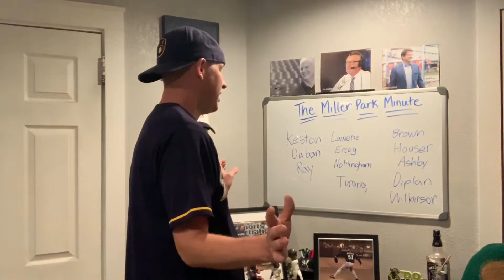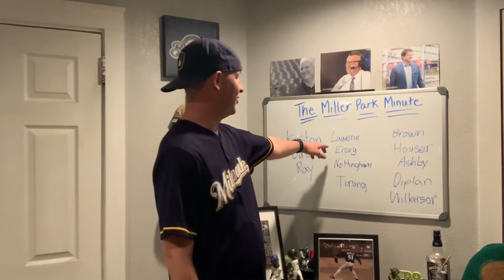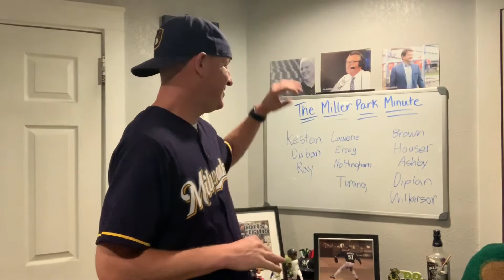Milwaukee Brewers Minor League Players Blocked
Today’s video we discuss the Milwaukee Brewers minor league players that are blocked at their positions. Catchers and pitchers are blocked by the like of guys like Freddy Peralta, Brandon Woodruff and Corbin Burnes! Second base is blocked by Mike Moustakas! Jesus and Thames are blocking first base. And We all know the outfield is full with Lorenzo Cain, Ryan Braun, and Christian Yelich.

Conor Timmons does my logos!
Jer Bancroft created the Facebook cover photos!